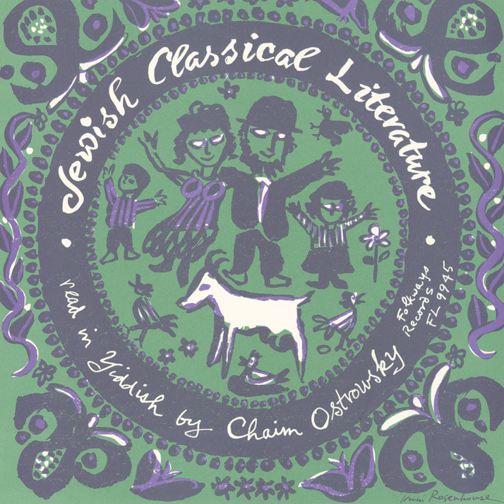The American - Sholem Asch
The American - Sholem Asch · Chaim Ostrowsky

Jewish Classical Literature: Read by Chaim Ostrowsky